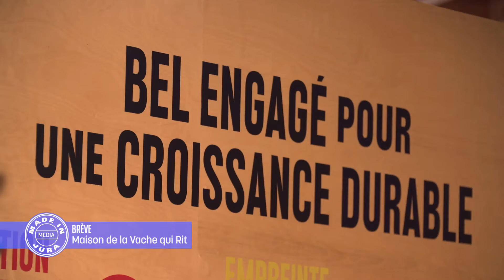BREVE : MAISON DE LA VACHE QUI RIT - JURA